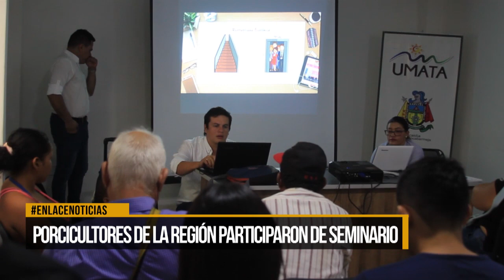Porcicultores de la región participaron de seminario